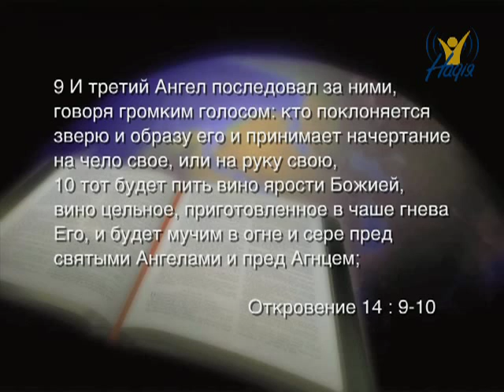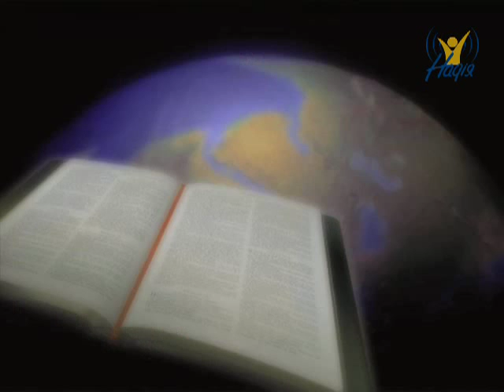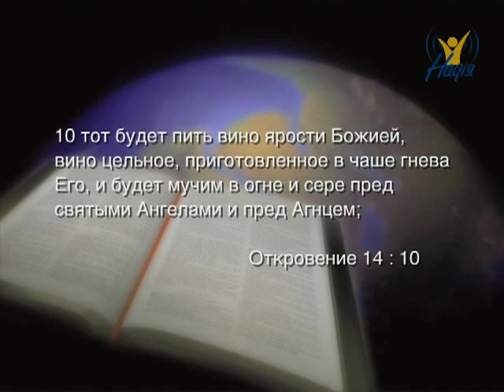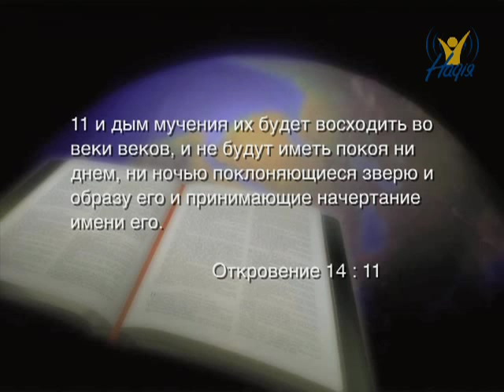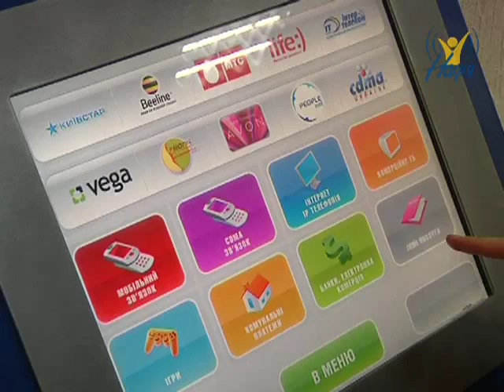14-я глава книги Откровение (Стих 8-11)